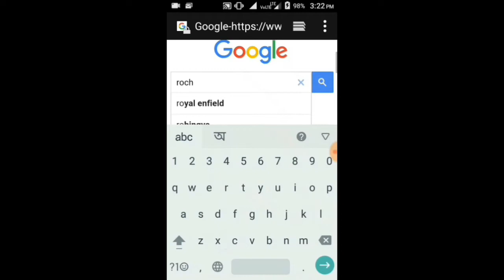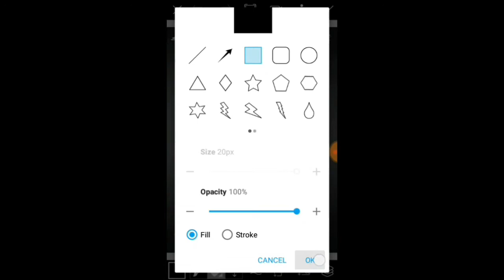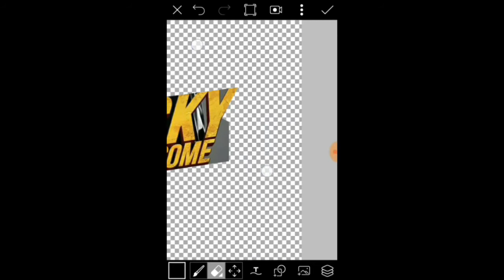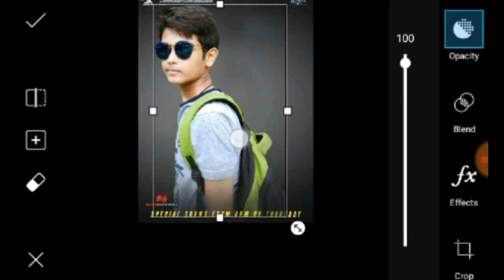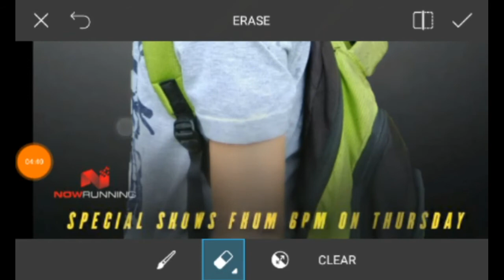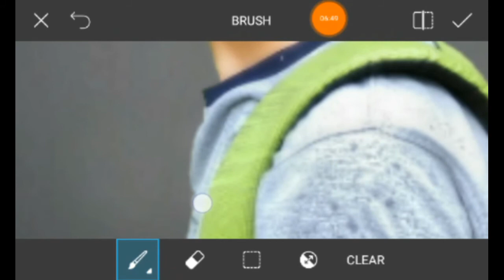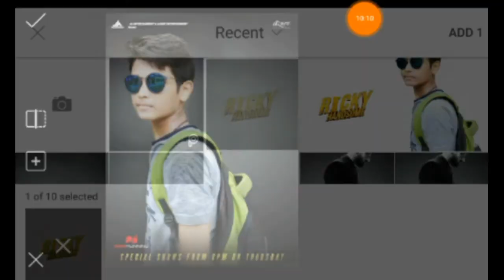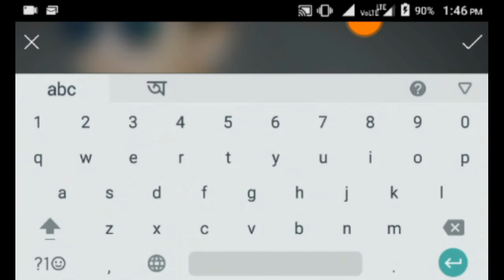How to edit photos like a movie poster in picsart||by RD creations & technical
Hii friends my name is Rohan I am new in a YouTube their is my 8th video. how to edit photos like a movie poster in picsart||by rd creations & technical

Music created by NCS

Your
RD creations & technical
Rdcreations&technical.